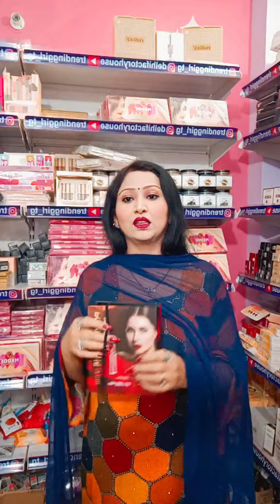Cosmetics Products Live.... Wholesale Prices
Hello Everyone
Wholesale Price Me Beauty products, cosmetics, Beautycare and Hair accessories ❤️